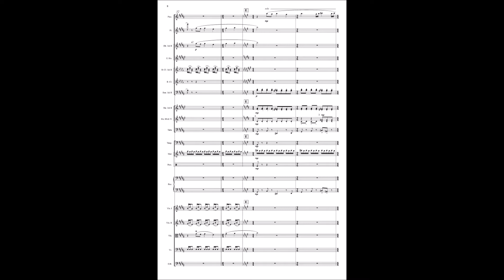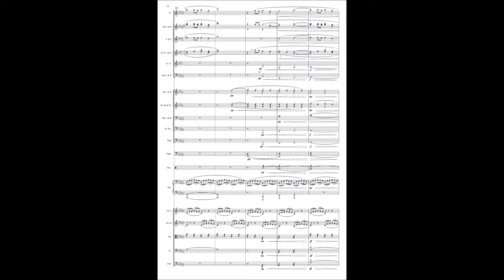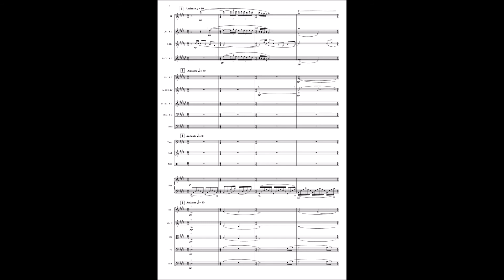David A. Schuler - Whitten Lane - by Ars Nova Music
There’s a single home on Whitten Lane. It’s an historic place where children can make memories that will last a lifetime. One cannot forget the incredible views of the sun shining over the hushed fields of golden corn.
At the beginning of Whitten Lane, the melody in the woodwinds describes the rural outlook. This is later interrupted by variations of that melody played throughout the orchestra which moves the piece into a mixed-meter section. At this point in the piece, one might imagine children jumping through puddles after a light morning fog amidst the acreage of land encompassing the home. The English horn then takes the melody which leads the audience through the woodlands surrounding Whitten Lane. Following is a chorale in the woodwinds expressing the strong sentiment these memories hold.
Eventually, the orchestra comes to a halt and is left only with piano. This melody represents the heir of the Whitten name, who has been playing piano for nearly 80 years. The melody is variated once again by the piano in a rubato, solo section that is later joined by woodwinds and strings. The pace then increases and invites the audience to explore what lies beyond the corners of Whitten Lane. As the ballad begins to augment, the excitement of the journey builds stronger. Finally, the now forlorn piece climaxes and begins its decent peacefully unto Whitten Lane. As the street lies still, the chimes can be heard representing a distant bell tower.